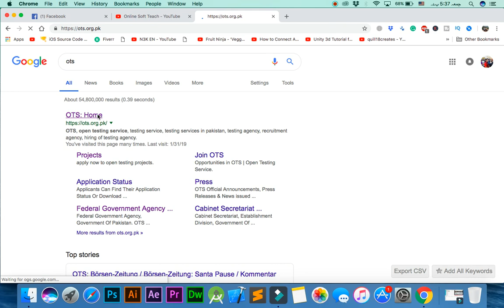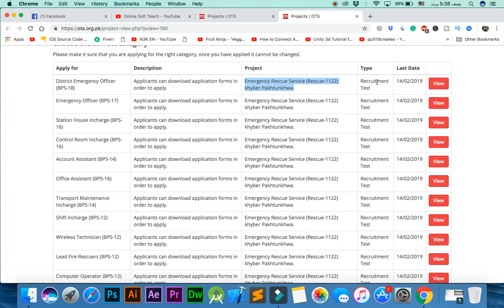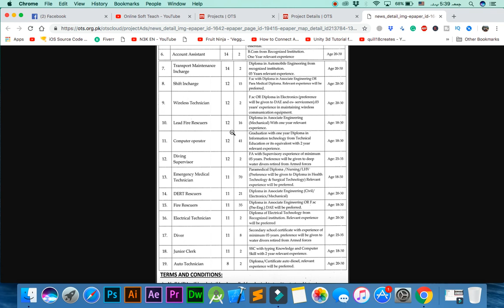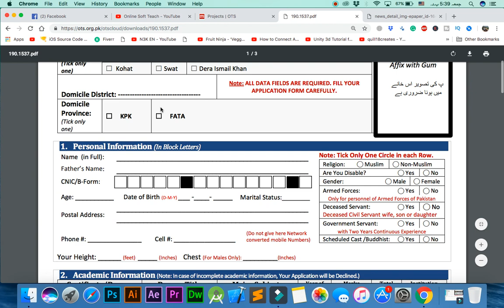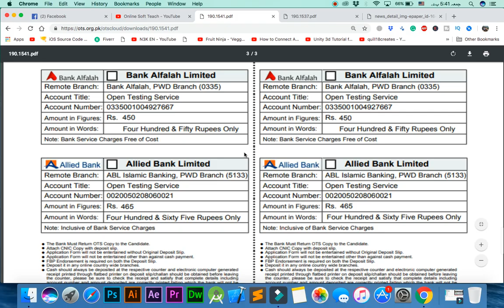233 Number of Posts - Emergency Rescue Service Rescue 1122 Khyber Pakhtunkhwa 2019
Facebook Page : Online Soft Teach
Facebook Page : OST Graphics Designing Team